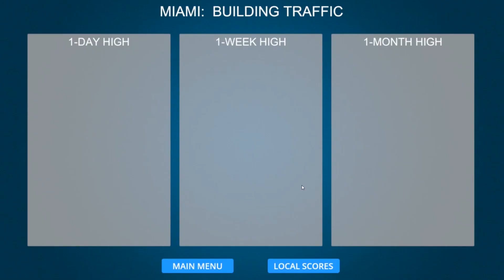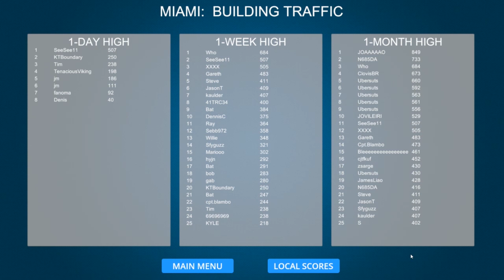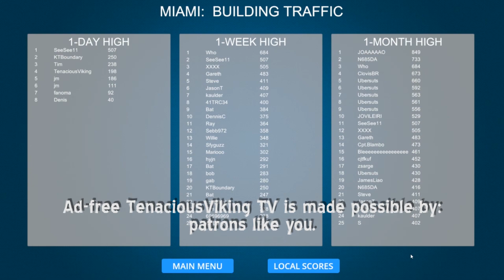Airport Madness 3D V2 E178 Building Traffic @ Miami w/Emergencies Part 3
Join me to explore and master 8 new airports in Volume 2 of Airport Madness 3D. Besides the quest to earn achievements there will be plenty of fun trying different configurations, traffic rates, and strategies to become the ultimate air traffic controller.